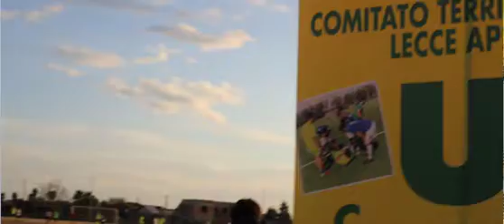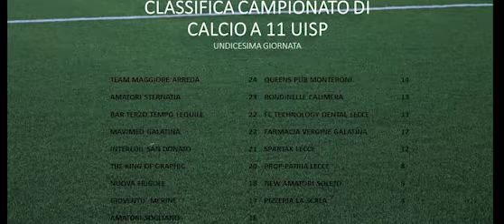Sport Puglia “Speciale Uisp”. Dodicesima giornata del campionato di calcio a 11